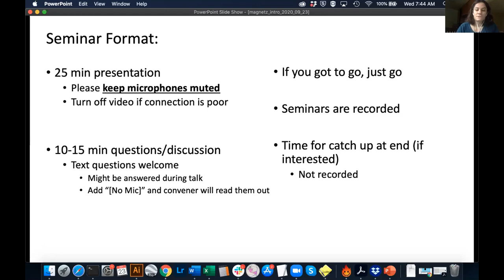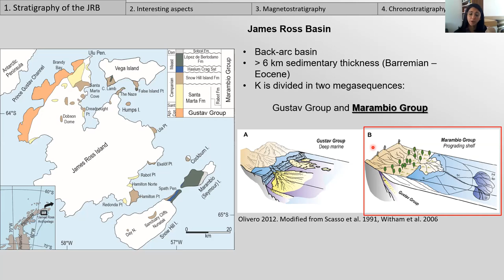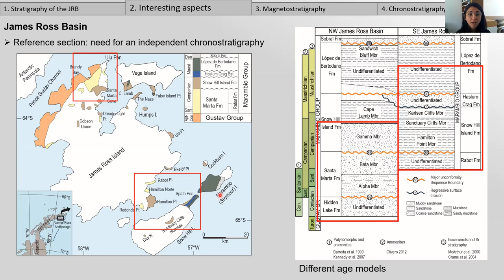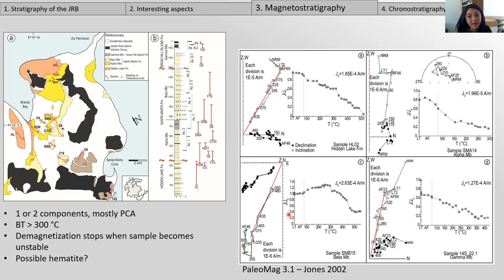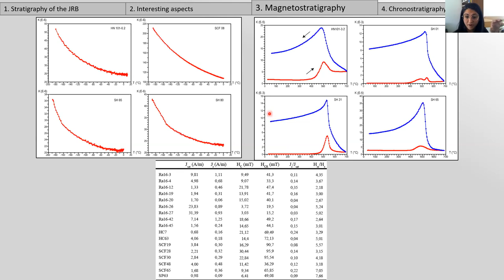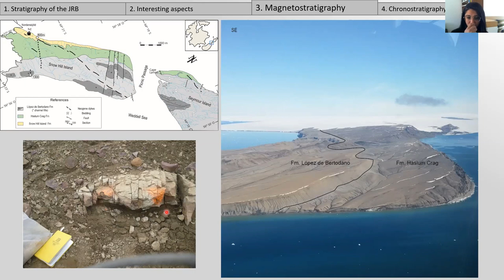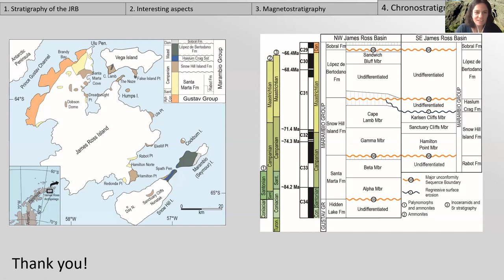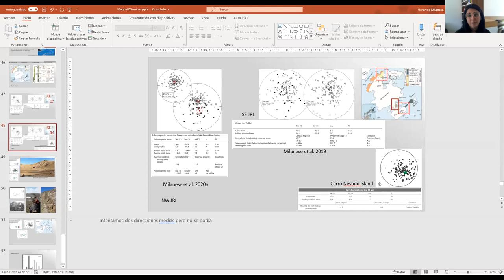MagNetZ with Florencia Milanese (2020/09/23) - Chronostratigraphy of the James Ross Basin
Coniacia-Danian chronostratigraphy of the James Ross Basin: a synthesis

Cretaceous-Paleogene marine units from the James Ross Basin constitute a highly fossiliferous reference section for the Southern Hemisphere. Its importance resides not only in the widely known K-Pg boundary at Marambio (Seymour) Island, but also in its almost continuous record of climate and biodiversity patterns preceding and following the terminal Cretaceous mass extinction. Chronology of these units has been traditionally based on bio- and chemostratigraphy, but endemism and early disappearance of several fossil groups in Antarctica requires an independent dating tool that also permits global correlations. Here I present a synthesis of recent magnetostratigraphic studies realized in the Upper Cretaceous Marambio Group, summarizing a chronostratigraphic framework that precisely states the Santonian-Campanian and Campanian-Maastrichtian boundaries in Antarctica.